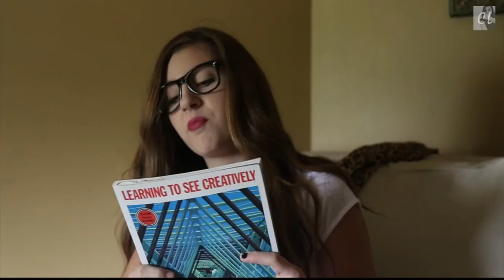What I hate about School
I LOVE LOVE LOVE YOUUU!

Did you like this? Comment Bellow!